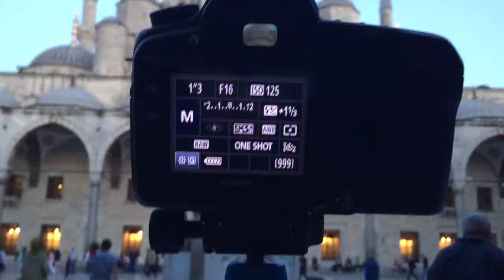Photographing the Blue Mosque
Preparation for a post sunset photographing of the Blue Mosque in Istanbul.